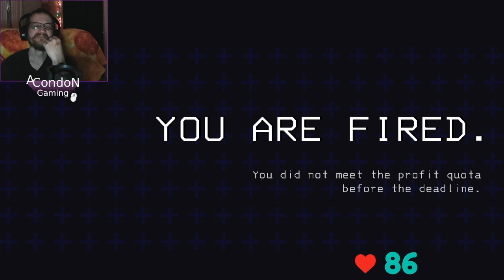I swear I turned that off - Twitch Livestream Lethal Company Part 4 *V.O.D*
We will be great assets, great, great assests.  A special Lethal Company with Twitch Team: Mayhem members Bubblegumbunnn and AkariZyne joining to do our best for the company.  Things quickly turned sour when I realized I had a mod on that I swore I turned off... it was a blast of a stream.

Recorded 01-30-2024